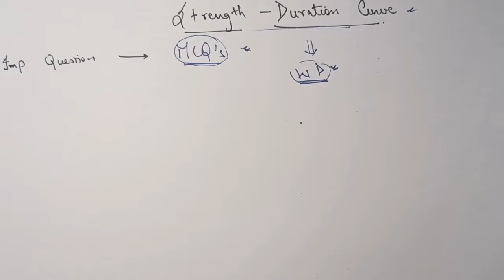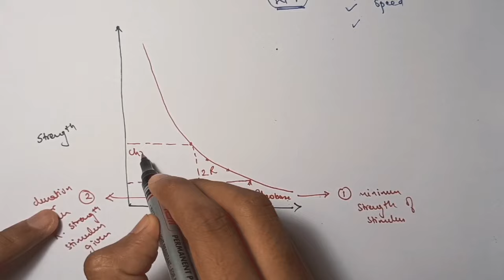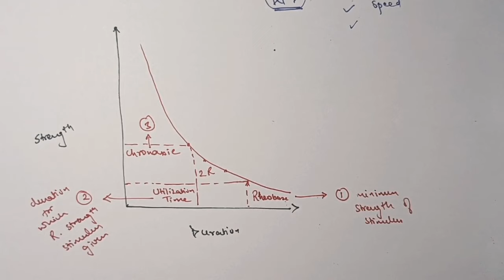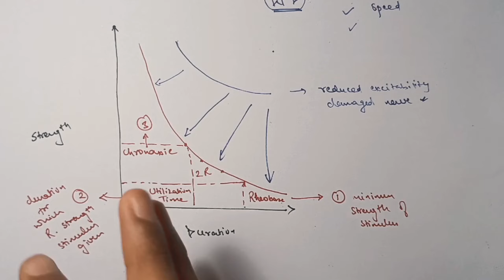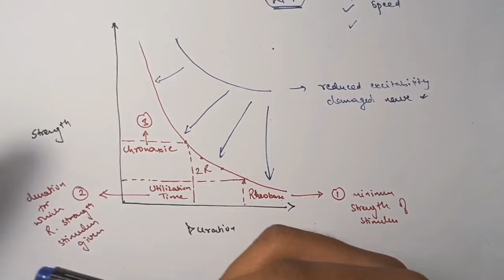Strength Duration Curve || Nerve Muscle Physiology || hindi || Ashish Agrawal